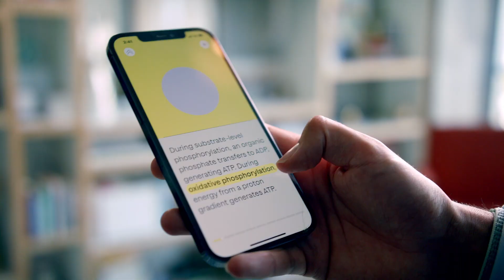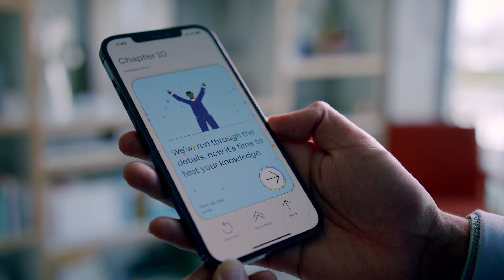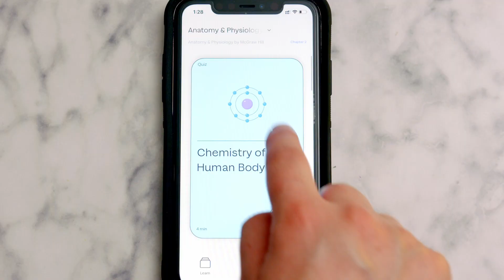How McGraw Hill’s Bold Innovation is Transforming the Way Students Learn | Amazon Web Services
For more than 130 years, publishing company McGraw Hill has been creating trusted educational content, software, and services for learners across the globe. In this conversation, Justin Singh, who leads McGraw Hill’s transformation activities and corporate strategy, reveals how the organization has been making big digital bets with an ambitious transformation journey that has virtually changed the way they work in every part of their business.

Get a behind-the-scenes view of how McGraw Hill’s multi-year innovation journey helped them grow their digital billings by 20% in 2022, serve more than one million learners with their application, Sharpen, and positions them to boldly respond to their customers’ future needs.